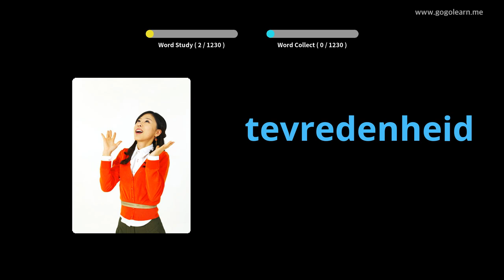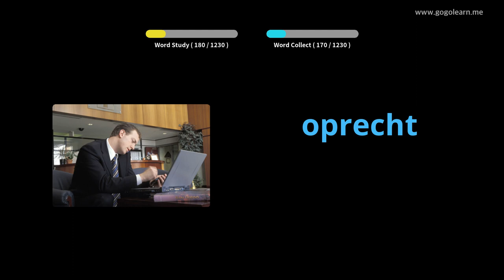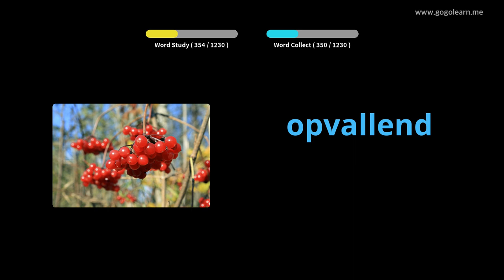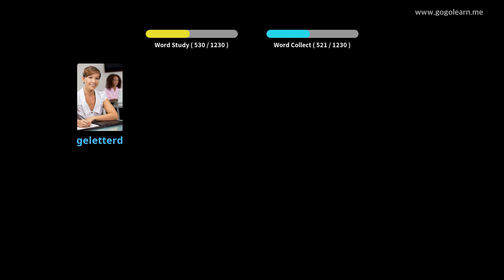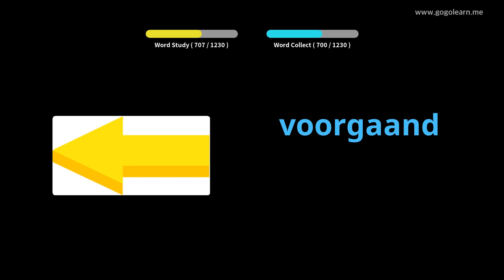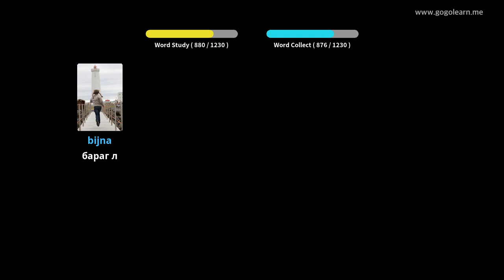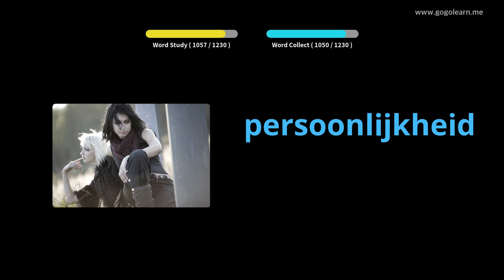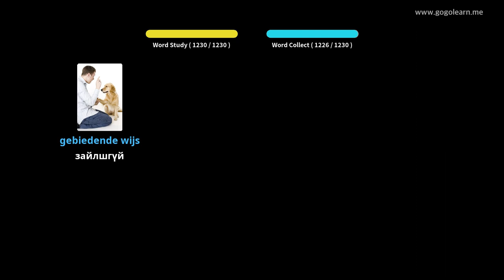Голландын тайлбар толь бичгийн оюутан | Golearn